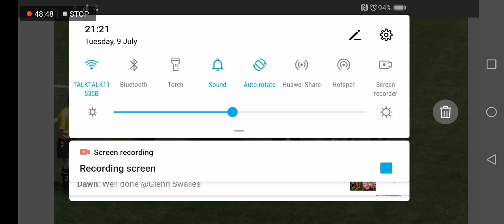Share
Corpus christi year 8 girls v sirius academy national school final 2019